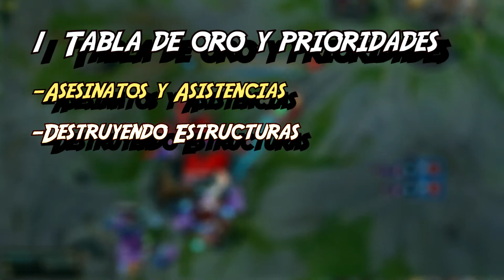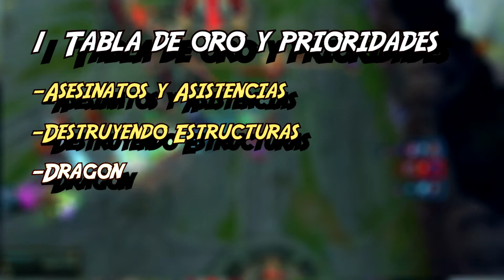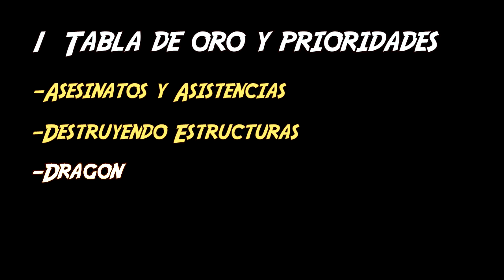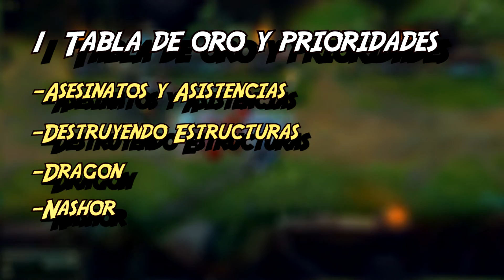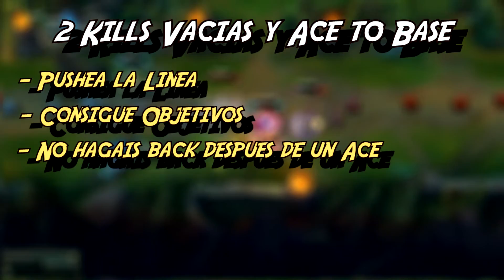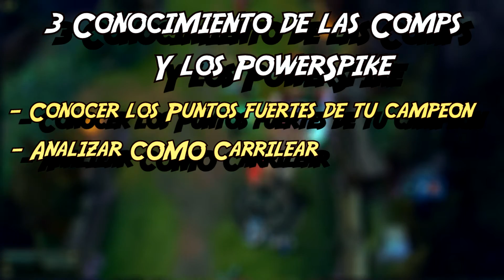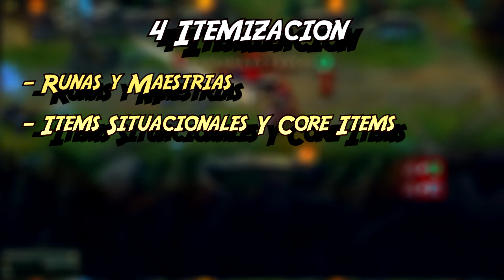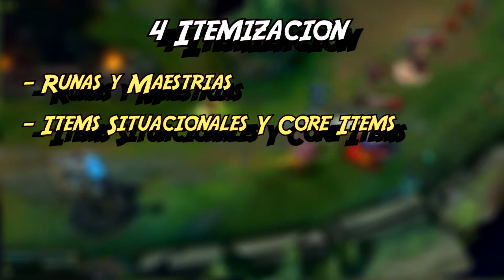Como subir Elo: La Guia EP1 - Conocimiento del Juego - League of Legends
En este video os traemos la primera parte de lo que esperamos que sea una de las guias mas completas sobre como subir de division en League of Legends. En esta primera entrega os hablamos del conocimiento del juego, distintas cosas que tendreis que tener en cuenta a lo largo de vuestras partidas para poder carrilear y acabar subiendo de liga. Esperamos que os sirva y como siempre cualquier duda o sugerencia en los comentarios.

Un like y sobre todo subscribirse es una ayuda enorme!!

Twitter de Charlyman: @CharlyHels